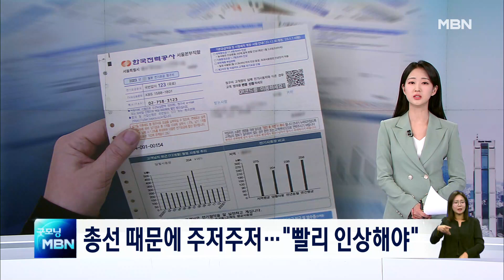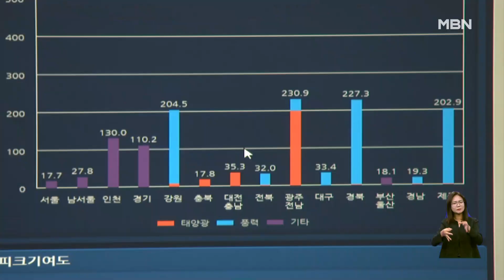전기산업계 "요금 동결로 위기"…여당은 '총선 망칠라' 주저주저 [굿모닝 MBN]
【 앵커멘트 】
  2분기 전기요금 인상이 보류된 지 보름이 지났지만, 아직도 결정이 나지 않았습니다.
  전기산업계가 인상 단행을 요구하고 있지만, 여당은 내년 총선을 의식하면서 차일피일 미루고만 있습니다.
  보도에 안병욱 기자입니다.

【 기자 】
  한국전력의 천문학적인 적자 속에 어려움을 겪는 전기산업계가 거듭 전기요금 인상을 요구하고 나섰습니다.

 (현장음)
- "(전기요금) 정상화! 정상화!"

  한국전력 적자가 커지면서 송배전분야 유지보수 집행액도 줄어, 중소업체들의 줄도산이 우려된다는 게 이들의 주장입니다.

▶ 인터뷰 : 장현우 / 전기공사협회 회장
- "(전국의 2만여 개 전기공사업체는) 한전 발주물량 감소, 공사대금 지연 등 이중 삼중 피해를 보고 있으며 최근 5년간 연평균 약 8,200억 원의 손실을…."

  한전의 적자가 하루 600억 원씩 쌓여가고 있는데도, 여당과 정부는 여전히 결론을 내리지 못하고 있습니다.

  산업통상자원부와 한전은 분기별로 kWh당 13.1원 인상이 불가피하다고 주장하고 있지만, 여당의 반대가 완강합니다.

  여당은 한전의 구조조정이 먼저라고 말하지만,

▶ 인터뷰 : 박대출 / 국민의힘 정책위의장 (지난 6일)
- "국민들이 '그만하면 됐다'고 할 때까지 (한전이) 뼈와 살을 깎는 구조조정 노력이 선행되어야 한다는 점을 다시 한번 강조…."

  실질적으론 '전기요금 인상으로 연말 요금 폭탄이 쏟아지면, 내년 총선은 물 건너간다'라는 위기 의식 때문이라는 지적이 나옵니다.

▶ 인터뷰 : 유승훈 / 서울과학기술대 교수
- "(선진국에선) 정치가 (전기 요금 결정에) 개입하지는 않거든요. 당이 나서서 '요금을 올리네 마네' 논의를 하는 나라는 OECD 국가 중에 잘 없습니다."

  일각에서는 kWh당 5~9원 정도 인상 폭이 논의되고 있다는 주장이 나오는 가운데, 당정은 윤 대통령 방미 전인 오는 20일 협의회를 다시 열어 업계 의견을 들을 예정입니다.

  영상취재 : 신성호 VJ
  영상편집 : 최형찬
  그래픽 : 이새봄